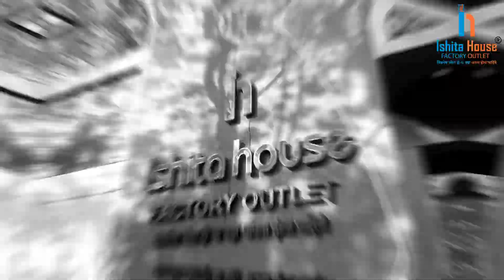रेडीमेड ब्लाउज के किंग रेडीमेड ब्लाउज मात्र 50 रुपए में मिलेगा Wholesale Readymade Blouse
ISHITA HOUSE-

 / ishitahousemanufa...

SURAT STATION TO ISHITA HOUSE VIDEO-

 • सूरत रेलवे स्टेशन...

 / ishitahousemanufa...   🔔

Thanks.

latest saree wholesale surat,
holsel saree market surat,
surat saree manufacturer,
होलसेल साड़ी मार्केट सूरत,
surat saree wholesale market,
surat ki saree market,
saree holsel surat,
साड़ी होलसेल मार्केट सूरत,
सूरत साड़ी होलसेल,
सूरत होलसेल साड़ी मार्केट,
साडी होलसेल मार्केट सूरत गुजरात,
साड़ी होलसेल सूरत,
साड़ी होलसेल मार्केट,
saree surat wholesale market,
थोक में साड़ी,
होलसेल साड़ी की दुकान
chiffon saree wholesale surat,
surat wholesale saree market,
surat saree market,
प्योर शिफॉन की साड़ी,
घरचोला साड़ी,
chiffon ki saree,
जयपुर साड़ी होलसेल मार्केट,
सूरत साड़ी शॉप,
थोक में साड़ी,
saree market surat,
फैंसी साड़ी की कीमत,
chiffon saree
darbari saree wholesale surat,
bandhani saree wholesale surat,
surat saree manufacturer,
saree holsel surat,
सूरत साड़ी होलसेल,
साड़ी होलसेल सूरत,
साड़ी होलसेल मार्केट,
थोक में साड़ी,
sadi holsel market surat,
सूरत में साड़ी मार्केट,
होलसेल साड़ी सूरत,
surat saree wholesale market new video 2023,
25/- se saree collection saree market surat wholesale,
कॉटन साड़ी होलसेल
सूती कॉटन साड़ी होलसेल
कटन साड़ी होलसेल
कॉटन साड़ी मैन्युफैक्चरर
सबसे सस्ती कॉटन की साड़ी
सस्ती कॉटन की साड़ी
कॉटन की सबसे सस्ती साड़ी दिखाओ
कॉटन की साड़ी कहा मिलेगी
प्योर कॉटन साड़ी होलसेल
cotton saree wholesale